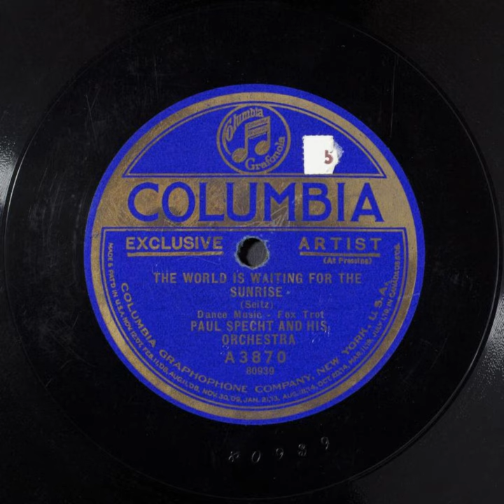The World is Waiting for the Sunrise - Paul Specht and His Orchestra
Title: The World is Waiting for the Sunrise

Names
Paul Specht and His Orchestra -- Musical Group
Seitz, Ernest -- Composer
Specht, Paul -- Leader

Genre
Popular music

Media Size
10-in.

Recording Label
Columbia

A3870

80939 (Matrix ID)

3

Recording Date
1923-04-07